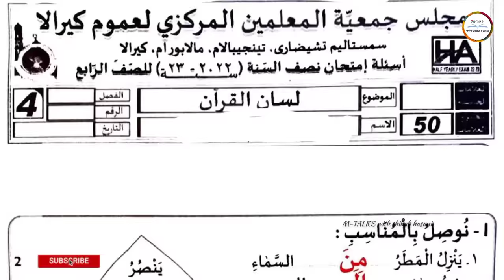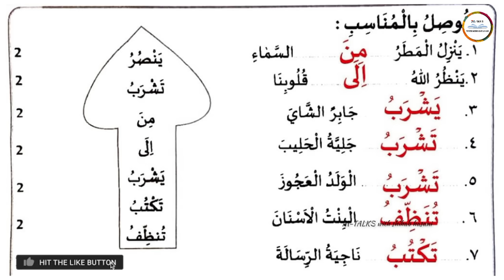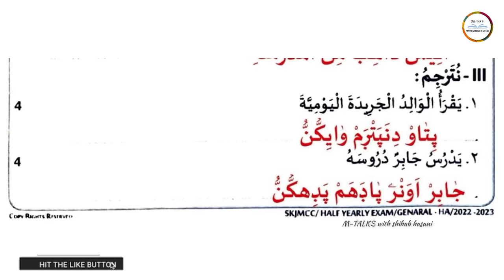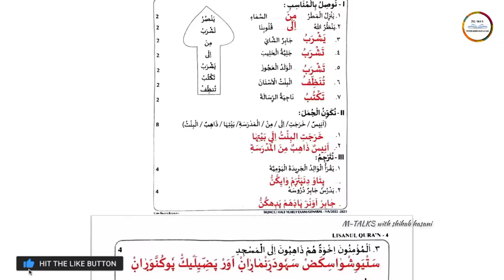(class 4) samastha അർദ്ധവാർഷികപരീക്ഷ 2023-24 (lisan)📃model question paper discussion✨ by M-TALKS🔴